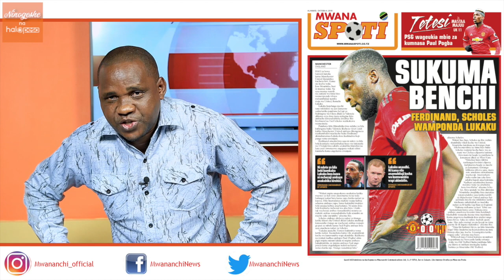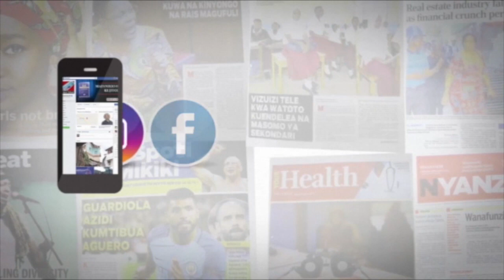MCL MAGAZETINI,OKTOBA 04, 2018: MWINYI 'SINA SIKU NYINGI ZA KUIACHA DUNIA'